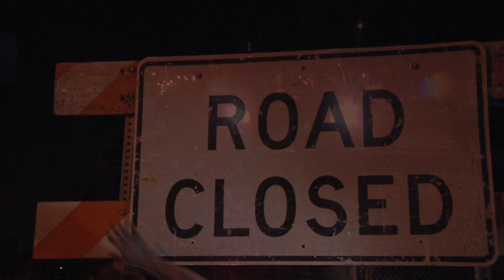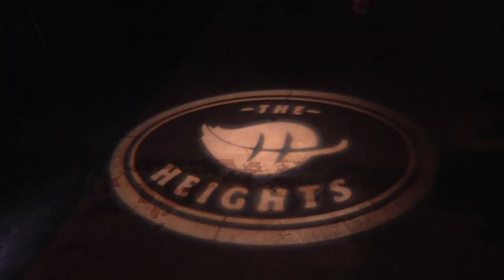Haunted Heights Tampa - promo video for Dogma benefit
TRT= 4:06